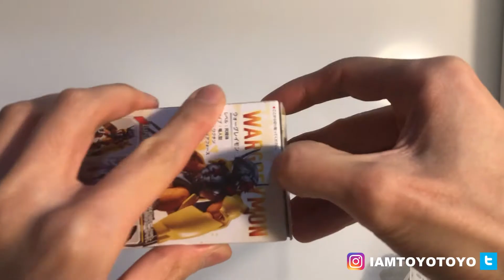Bandai Digimon Shodo Wargreymon Unboxing デジモン ウォーグレイモン 開封│IamToyoToyo